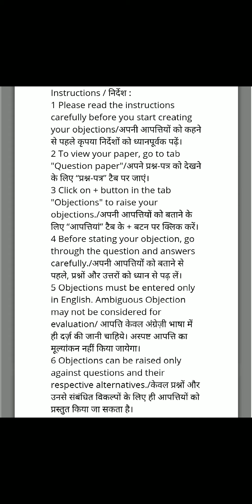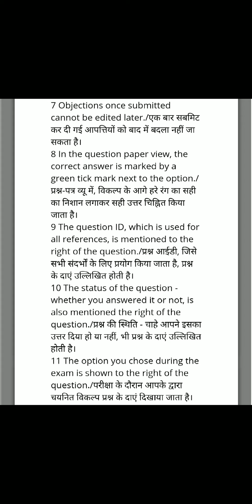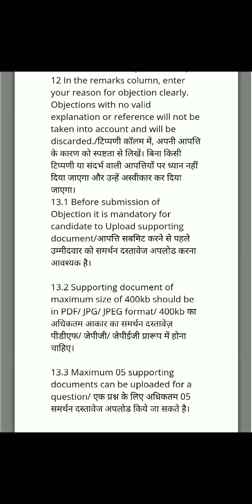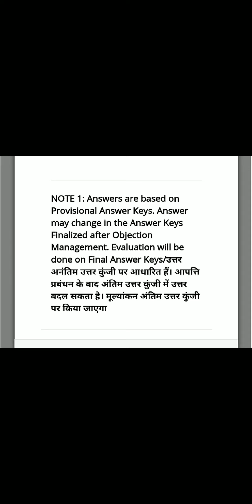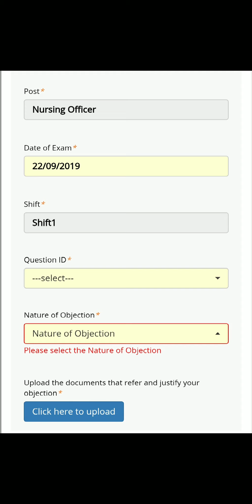BHU exam held on 22/09/19 update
last date 07/10/2019 till 11:00 Am